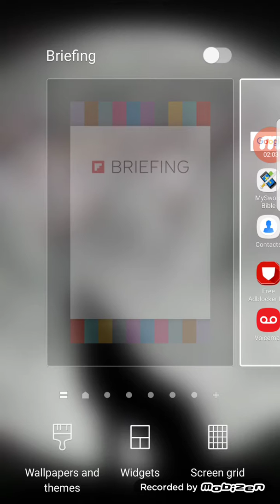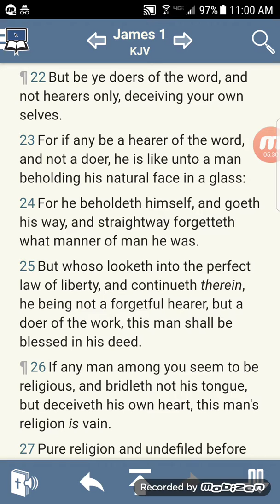Apply the scriptures to your life